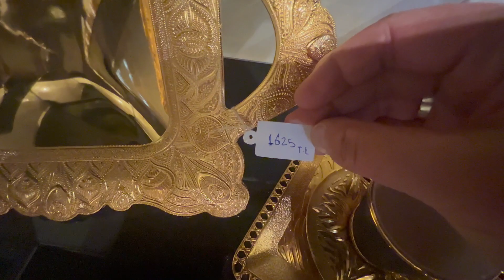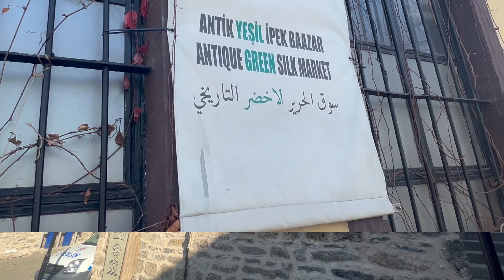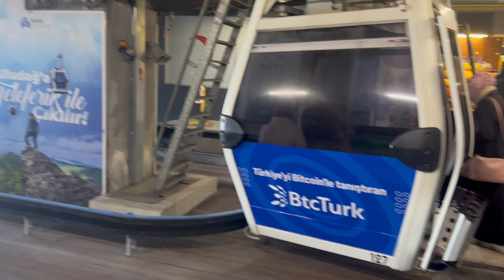حلقة 8: بورصة رابع أكبر مدينة تركية🇹🇷😍